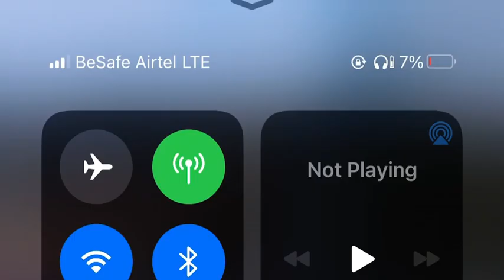oniyameji as Produced by Lola Margret and directed Abiola Paul and Sharafadeen Olabode